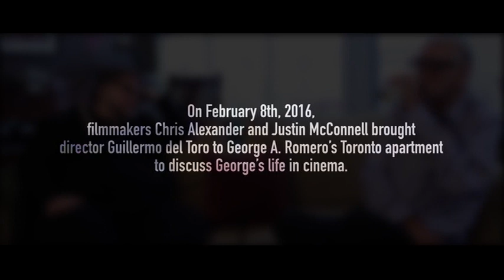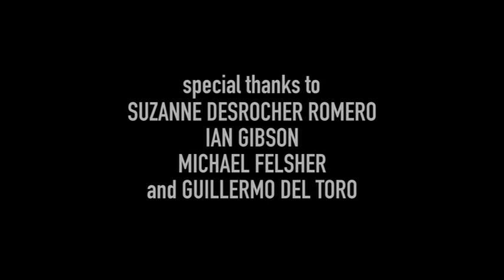George A. Romero on his life and career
When Romero Met Del Toro:
Filmmaker Guillermo Del Toro in conversation with George Romero.